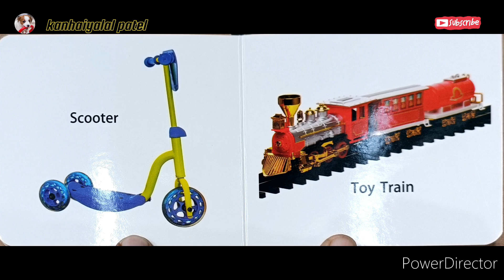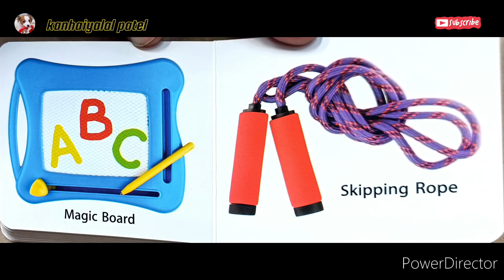lovely board-book TOYS#videos#by#kanhaiyalal patel#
by kanhaiyalal patel#